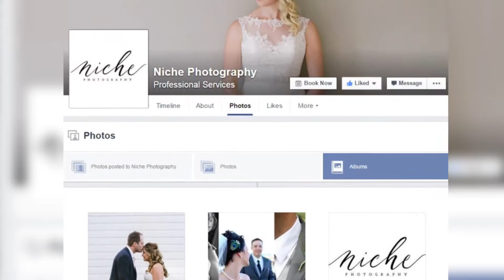Bestie Grad Giveaway Contest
Station 14 Host and Producer Jamie Patterson releases the bestie grad giveaway contest! Watch to learn more.